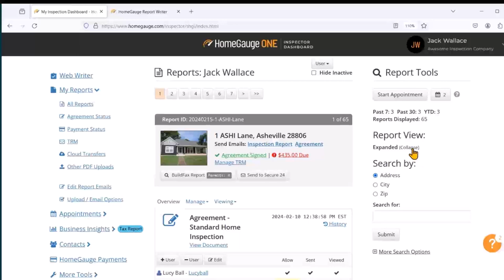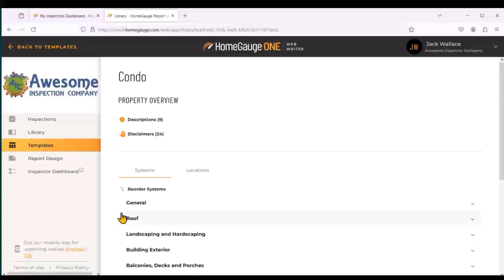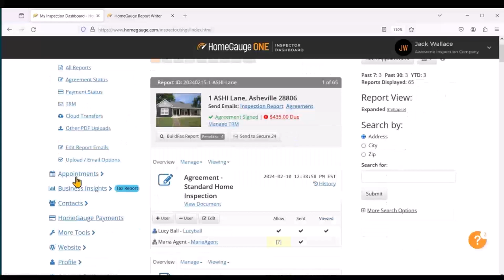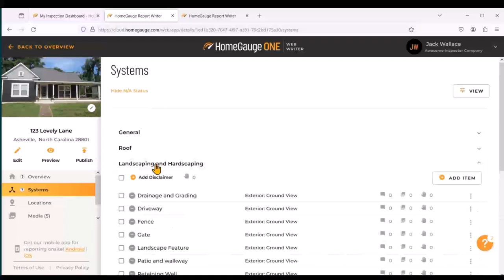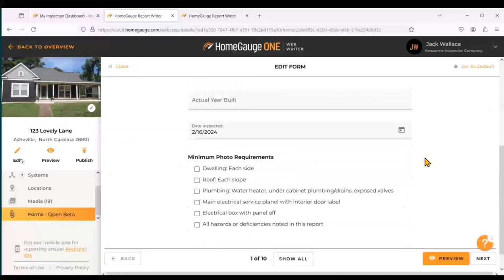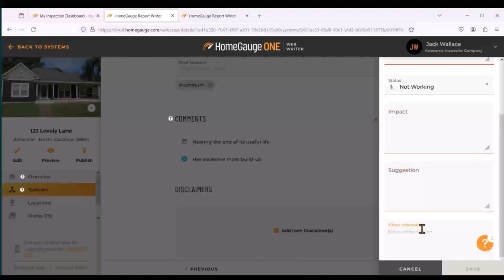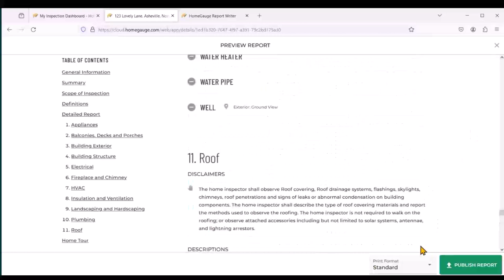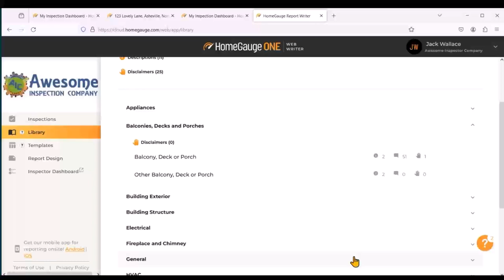Web Report Writer Basics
Suzie from HomeGauge take you on an introductory tour of the Web Report Writer! Learn quick insights and all you need to kickstart report writing with Web Writer! Great to use on any device, ios, Mac, Windows and Android!

✔Templates and Library
✔ Start a report
✔Add property information, comments, photos, and 360 images
✔Preview, publish, and share

0:00 Intro
1:59 Tour Interface
2:07 Library
6:15 Templates
7:06 Reorder Systems
9:44 Set Status Defaults
12:43 Start Report by Appointment
14:25 Add Cover Photo
17:17 Home Tour
19:00 Media Photo First
24:00 Forms
27:27 Systems Inspecting
36:38 Preview Report
37:08 Texas TREC Print Format
37:33 Publish and Send Report
42:0) Q & A